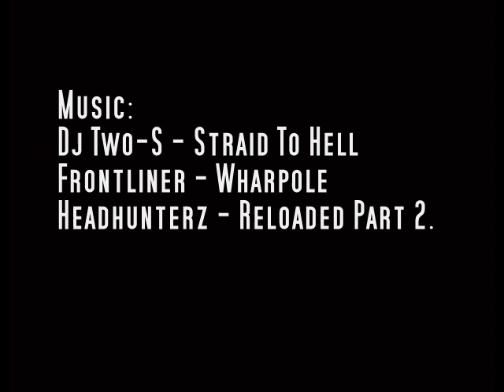JumpingN - Straid To Hell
jajaa weer een nieuwe Movie

ik hoop nu beter commetaar te hebbe

dus enjoy this movie

Nummers :

Dj Two-S - Straid To Hell
Frontliner - Warphole
HeadhunterZ - Reloaded Part 2